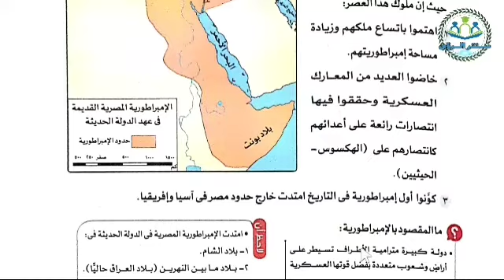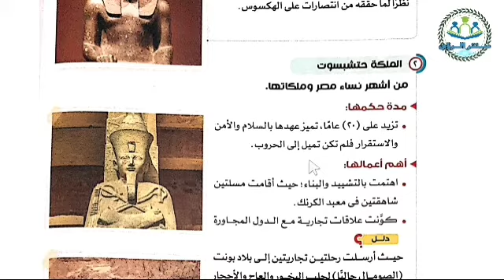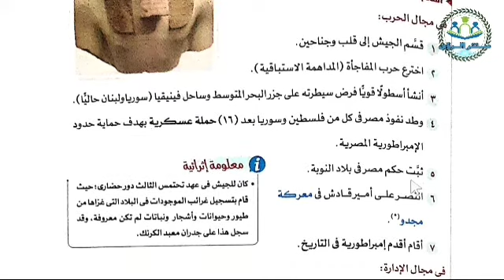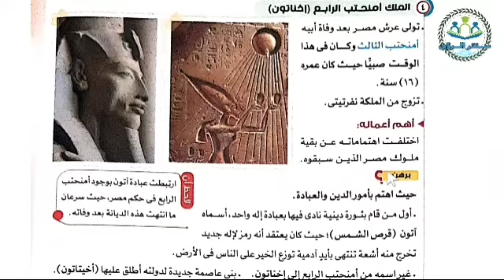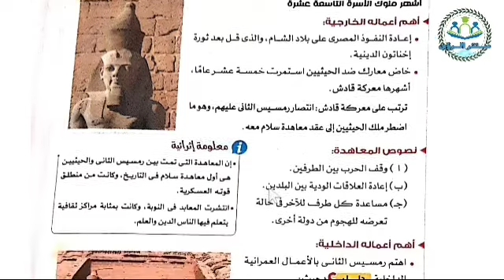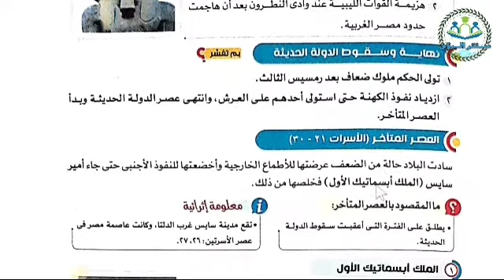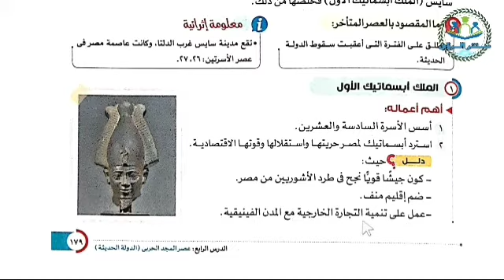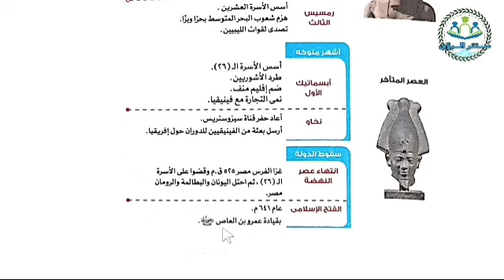عصر المجد الحربي الدولة الحديثة دراسات اجتماعية أولى إعدادي | الدرس ٤ الوحدة ٤ | تاريخ أولى إعدادي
شرح الدرس الرابع : عصر المجد الحربي الدولة الحديثة من منهج دراسات اجتماعية أولى إعدادي من الوحدة الرابعة : مصر التاريخ ( تاريخ مصر عبر العصور القديمة ) تاريخ أولى إعدادي ، الشرح من كتاب الأضواء مادة الدراسات الاجتماعية الصف الاول الإعدادي الفصل الدراسي الاول .